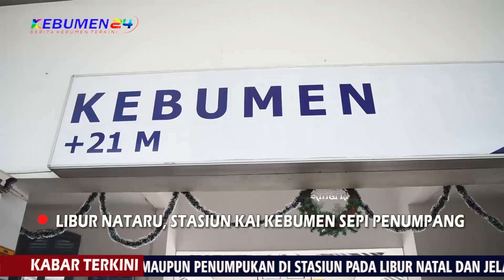Seperti ini Kondisi Libur Nataru Tahun 2020 di Stasiun KAI Kebumen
KEBUMEN, Kebumen24.com -  Stasiun Kereta Api Kebumen mengklaim tak ada kenaikan jumlah penumpang maupun penumpukan di Stasiun pada libur Natal dan jelang tahun baru tahun ini. Bahkan jika dibandingkan tahun sebelumnya, justru jauh menurun drastis.

Seperti terpantau pada Sabtu 26 Desember 2020. Stasiun Kebumen masih terlihat lengang dan hanya ada beberapa orang saja yang mengantre tiket. Begitupun calon penumpang yang berada di ruang tunggu dan tanpak tidak adanya lonjakan sama sekali.

Kepala Stasiun Kebumen Abdul Azis mengatakan, libur nataru kali jauh berbeda dibandingkan pada tahun sebelumnya. Dimana biasanya bisa mencapai 1500 penumpang dalam perhari, tahun ini hanya berkisar 500 orang atau menurun sekitar 70 persen. Itu pun rata rata hanya penumpang lokal saja. Sedangkan penumpang jarak jauh sangatlah sedikit.

‘’ Jauh sekali dibandingkan dengan tahun sebelumnya, ya sekitar 70 persenlah penuruanya,’’ujar Aziz.

Adapun untuk penerapan protokol kesehatan, hingga kini masih terus dilakukan, sperti mewajibkan penumpang menggukan masker, pemeriksaan suhu badan, serta menyiapkan tempat cuci tangan dan mengatur jarak antara calon penumpang dengan penumpang lainnya menggunakan marka atau garis silang.

Perlu diketahui, sebelumnya PT KAI akan menerapkan syarat perjalanan dengan menunjukkan hasil negatif rapid test antigen selama masa libur Natal dan Tahun Baru. Syarat ini berlaku untuk kereta api jarak jauh mulai 22 Desember 2020-8 Januari 2021.

Aturan tersebut sesuai dengan Surat Edaran Satgas Penanganan COVID-19 No 3 Th 2020 tentang Protokol Kesehatan Perjalanan Orang Selama Libur Hari Raya Natal dan Menyambut Tahun Baru 2021 dalam Masa Pandemi COVID-19 dan Surat Edaran Kemenhub No 23 Th 2020 tentang Petunjuk Pelaksanaan Perjalanan Orang dengan Transportasi Perkeretaapian Selama Masa Natal Tahun 2020 dan Tahun Baru 2021 dalam Masa Pandemi COVID-19.